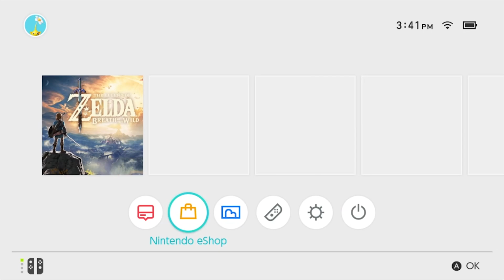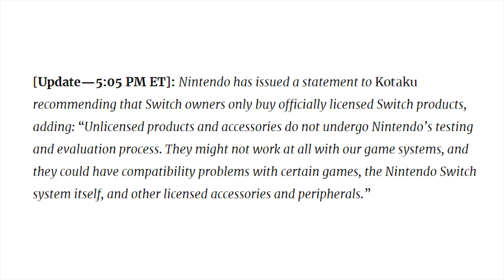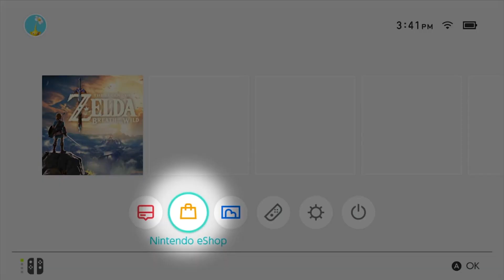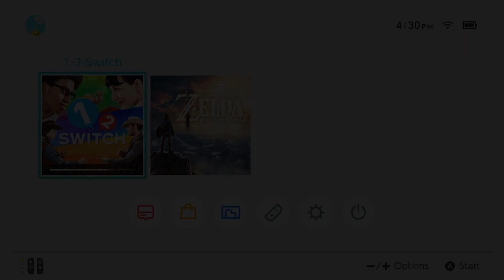BIG SWITCH PROBLEM! 3rd Party Docks Breaking Console, Nintendo Responds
Nintendo Switch are breaking and bricking from 3rd party docks (and some other accessories) after the 5.0 update. Today we give you the details on the situation, the current danger, and Nintendo's response! Let us know YOUR take in the comments down below!